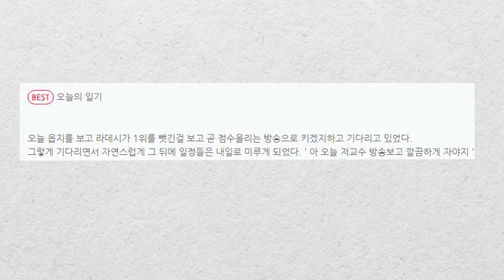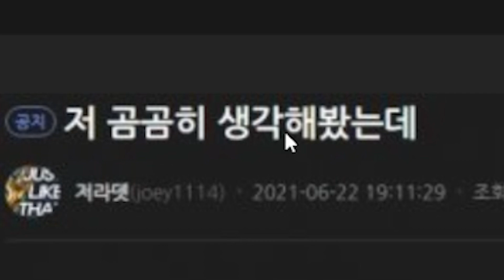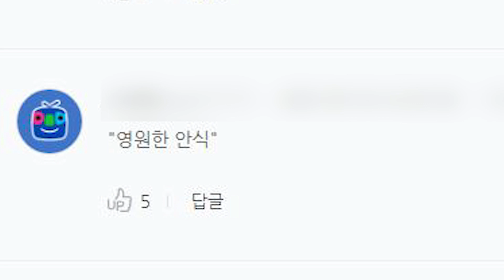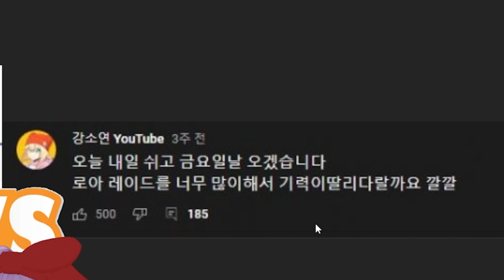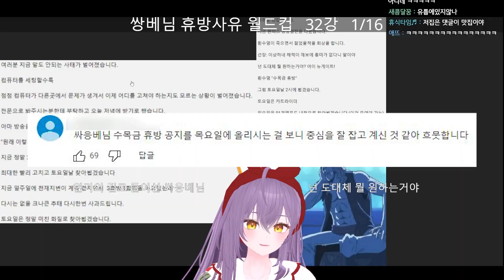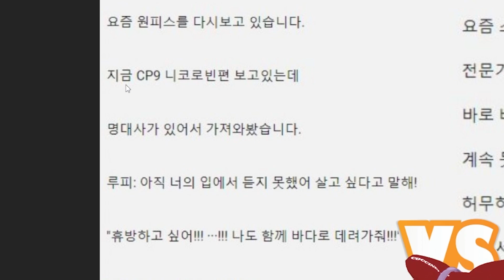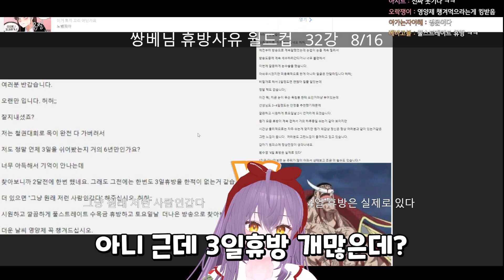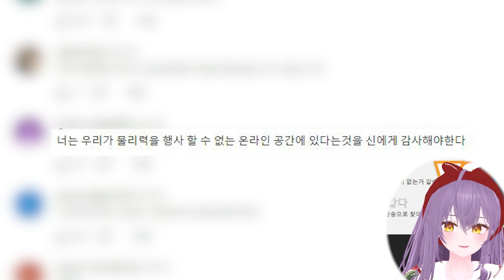✧ 블러비 ✧ 이런걸로 휴방하지 말라고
✧ 다른 영상 보고싶으면 뭐다~? 좋아요, 알림, 구독 누르자 ~ ✧

✧ 안녕하십니까 블러비입니다 (ૂ❛ัᴗ❛ัૂ)ʃ)♥  ✧